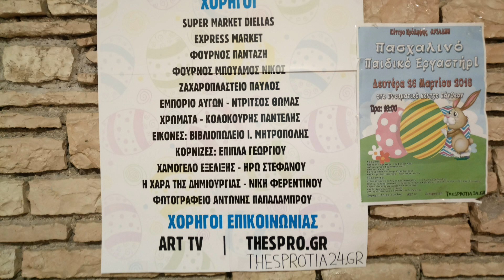ΑΡΙΑΔΝΗ-Πασχαλινό Παιδικό Εργαστήρι